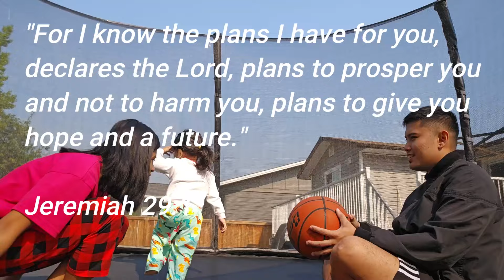Paano kami nakarating sa Canada? | Family of 3 | SP+OWP+TRV | Buhay Canada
For today's vlog, pag-usapan natin kung paano kami nakarating sa Canada.